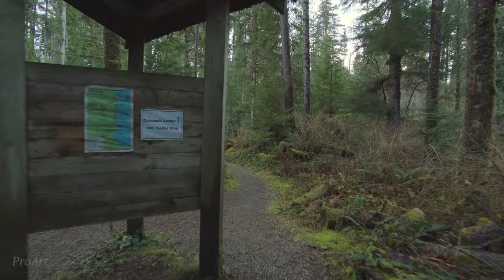youtube video #-CMT-IVeaFI